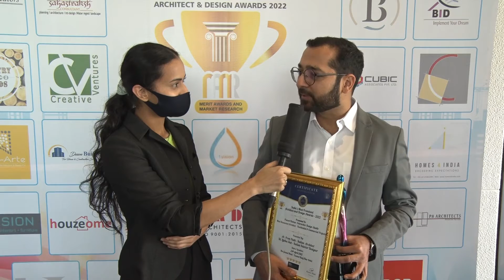Puneet Kumar , Interactive Design Studio / INTERVIEW MAMR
India's Most Prominent Architect & Design Awards - 2022

By our Esteemed Chief Guest of the day :-
 Ar. Prem Nath
Interior Designer Lipika Sud